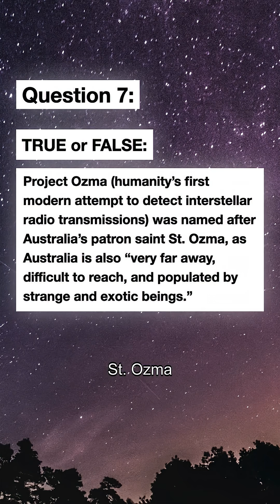What is Project Ozma?